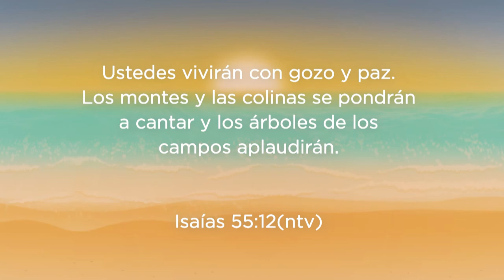GOZO Y PAZ - Eduardo Di Marco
Video Musical.
Musica autor: Eduardo di marco
Animación: Cocina Digital